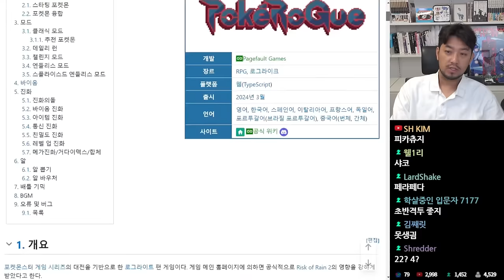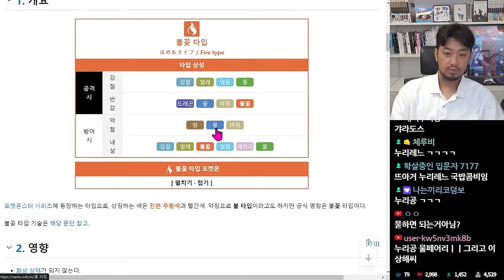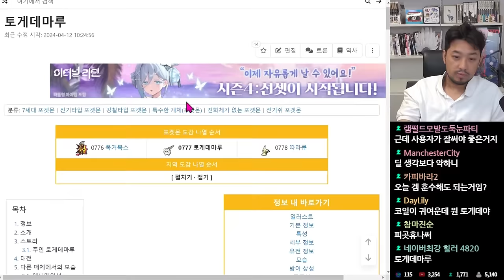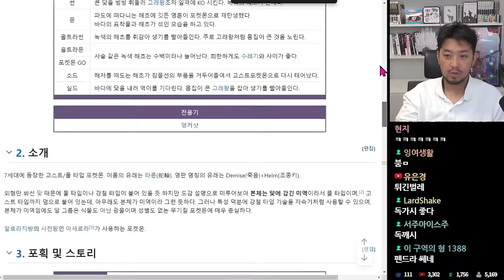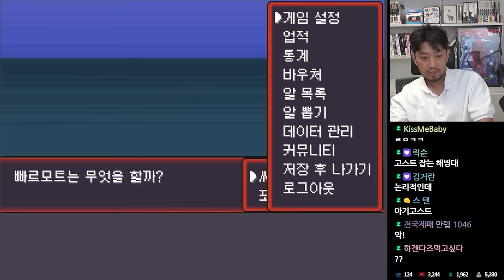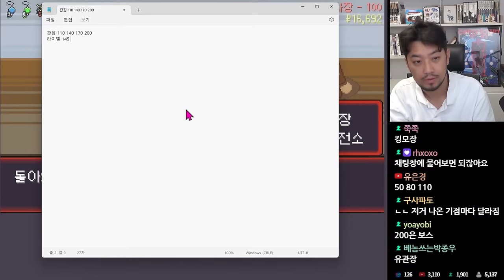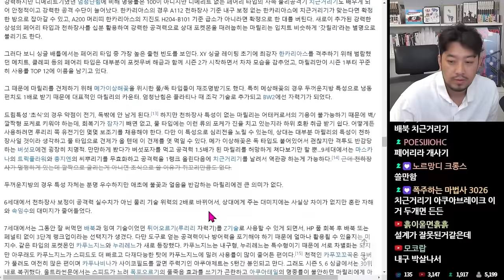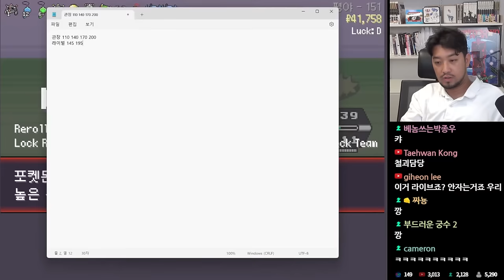포켓로그 | 4일차 체급의 실버디 - 풀버전